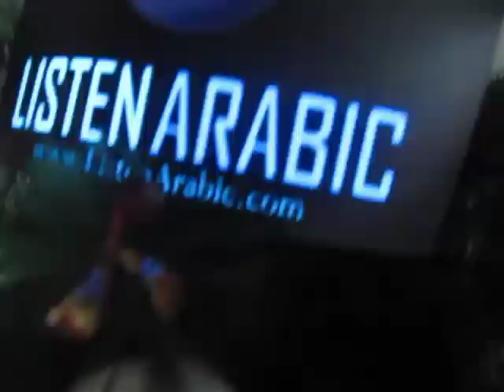Arabic Christmas Medley Songs - ميدلي اغاني الميلاد المجيد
Listen to more Arabic Christmas songs on this link: goo.gl/wXOH6m

ListenArabic lights up on this Christmas ! Wishing you all the special blessings of this glorious season -Radio ListenArabic will be playing Arabic Christmas songs on this joyful time of the year.Merry Christmas from ListenArabic.com
Enjoy this Christmas Medley songs made especially for this Christmas 2012!
اغاني الميلاد المجيد ، ميدلي اغاني عربية لعيد الميلاد المجيد ، اغاني وموسيقى عربي